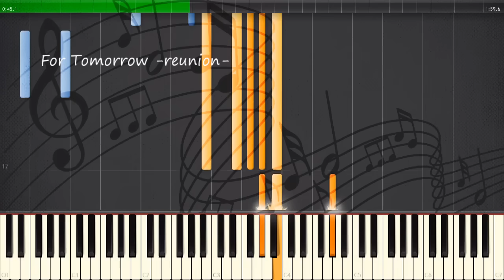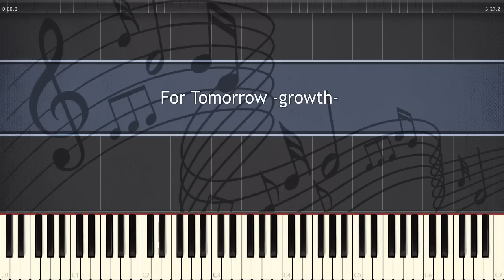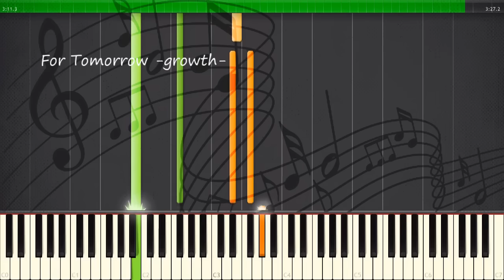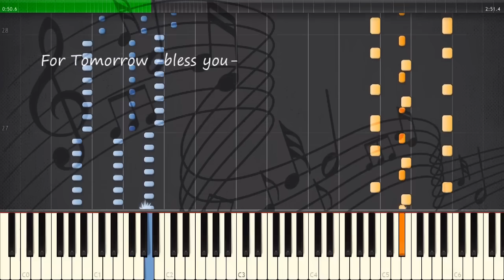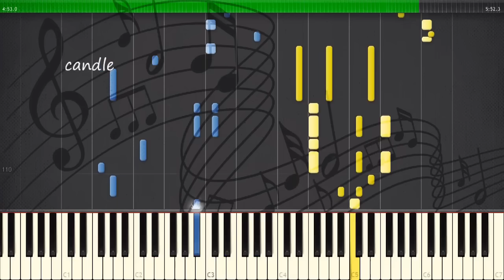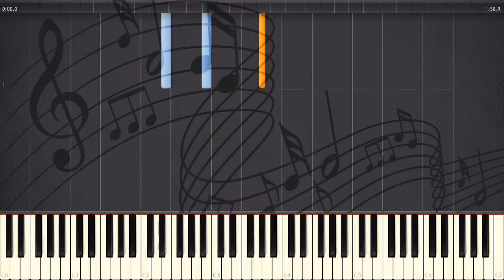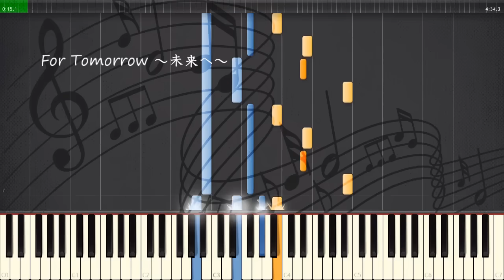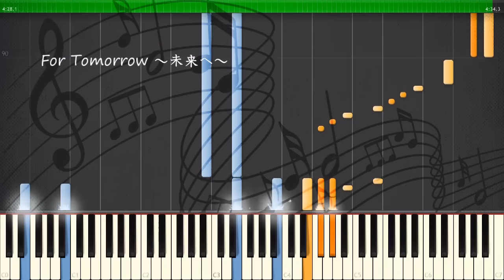ドラマ「コウノドリ」（2017）ピアノ メドレー / 清塚信也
ドラマ「コウノドリ」（2017年放送）より、天才ピアニスト、BABY（鴻鳥サクラ）が奏でるピアノ曲をメドレーにしてみた。
"Kounodori" (2017) Piano Medley (Shinya Kiyozuka)
00:00 For Tomorrow -reunion-
02:06 For Tomorrow -decision-
03:33 Baby, God Bless You -pleasure-
06:57 For Tomorrow -growth-
10:30 For Tomorrow -prayer-
13:09 For Tomorrow -bless you-
16:06 candle
22:04 Baby, God Bless You -papillon-
23:50 For Tomorrow -daybreak-
25:55 Baby, God Bless You -throb-
27:31 For Tomorrow ～未来へ～